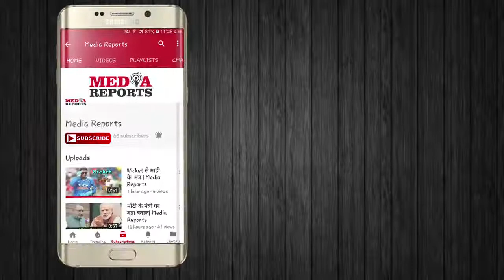Rahat Indori | Mushaira | Kavi Sammelan | Poetry| Media Reports